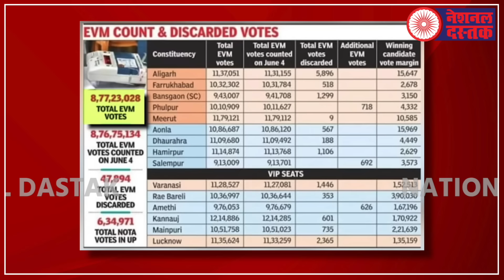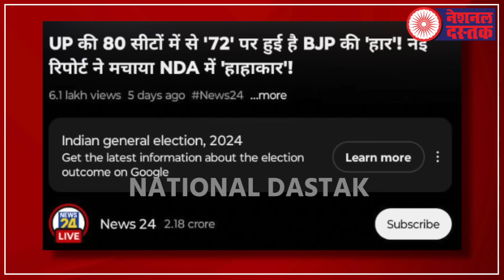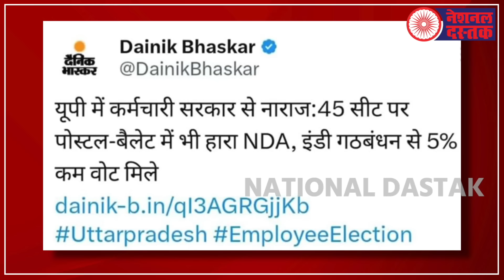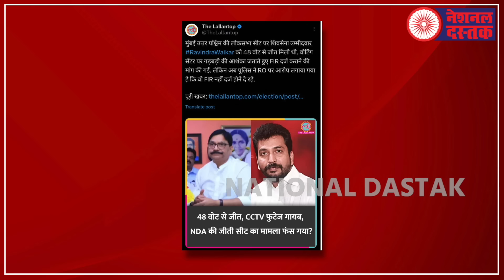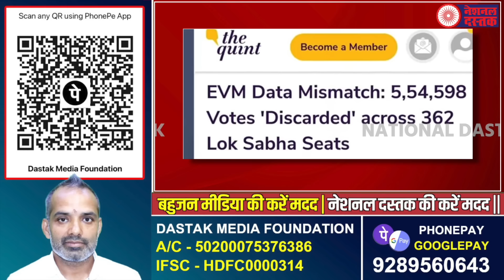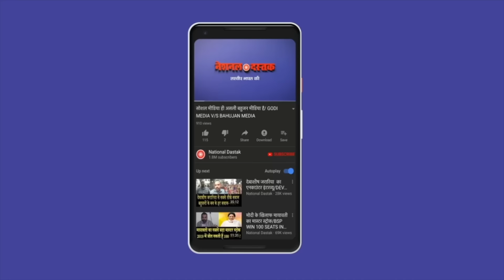UP में 72 सीटें हारी BJP!/BIG BREAKING BY BEAUTY GIRI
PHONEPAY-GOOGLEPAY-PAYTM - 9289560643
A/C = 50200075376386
IFSC = HDFC0000314
Editor- Amit
Camera person-